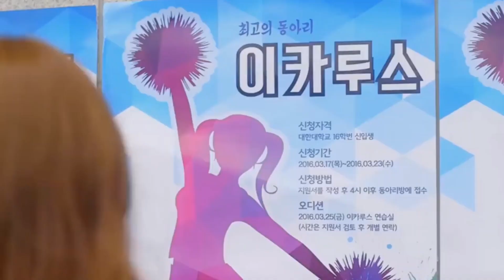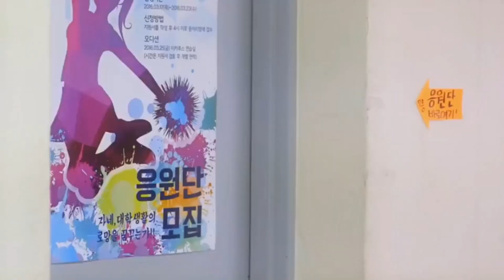Kdrama Hindi mix song School love story 2023 || New Korean drama 2023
Kdrama Hindi mix song School love story 2023 || New Korean drama 2023 || New song 2023 || new drama

Korean Drama Hindi Mix Song School love story 2023 || Korean drama 2023 || new song 2023 || new drama

School love story 2023 || Korean drama 2023 || new song 2023

In this video, I'm remixing a Korean drama and adding Hindi lyrics to it. I hope you enjoy it! :)

If you're looking for a new Korean drama to watch, be sure to check out this new 2023 drama! The storyline is about a young couple trying to find their way in the world, and the music is unique and catchy. Plus, the acting is really good! I recommend you watch it if you're in the mood for a light and fun watch. :)

Business Proposal Kdrama Explained in Bangla
Business Proposal Episode 1 Bangla explanation
moviersagore explaination
movie explained in bangla
love story explained